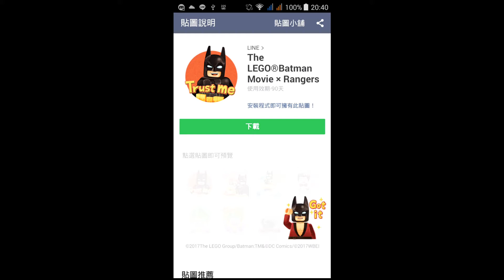免費貼圖快來拿, The LEGO Batman Movie合作貼圖大放送, LINE RANGERS 銀河特攻隊 [1080P HD]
The LEGO Batman Movie合作貼圖大放送囉, GO~~~